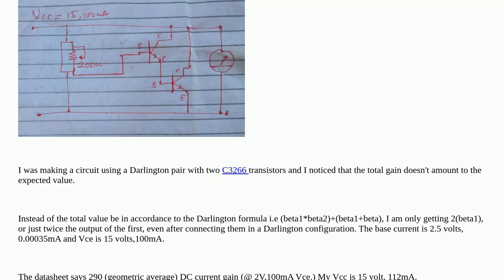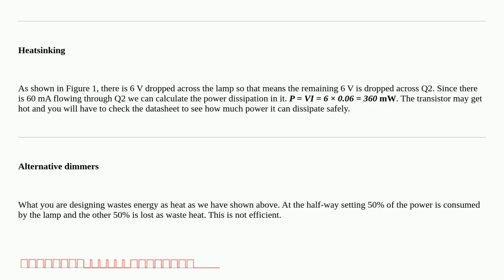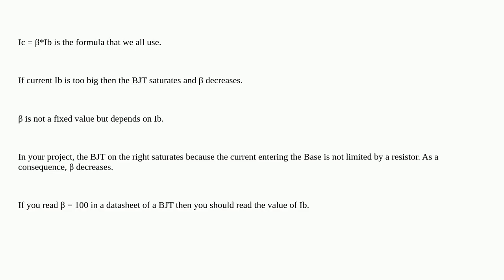Electronics: Darlington pair problem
Darlington pair problem

A special thanks goes out to the community

  collector power base current gain